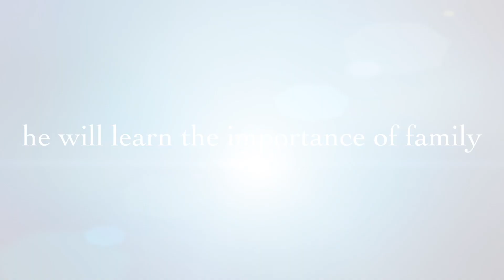Adopt Tater Tot at Floyd County Humane Society 11-6-18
Five o'clock shadow right here at the Floyd County Humane Society. Tater said he has moved on since his mama got adopted. And with a face like this...Need we say more? Beyond that, Tater informed us he is a FETCHER. This trickster not only fetches, but he will also hide his toys when you're not looking, just to observe your reaction! Tater loves fun and belly rubs. He will do well in a home with another dog. He could also be happy as an only dog if his humans are ready to provide lots of mental and physical exercise.